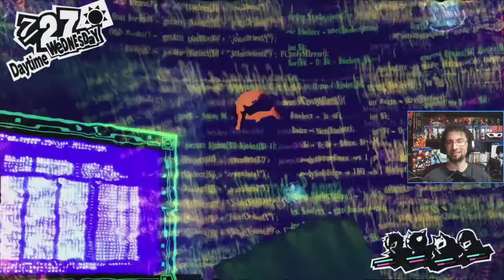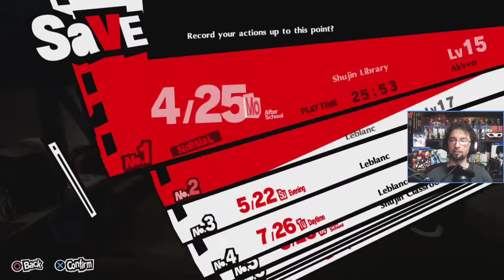The Rising of Futaba!! Sora Plays Persona 5 the Royal. [25]